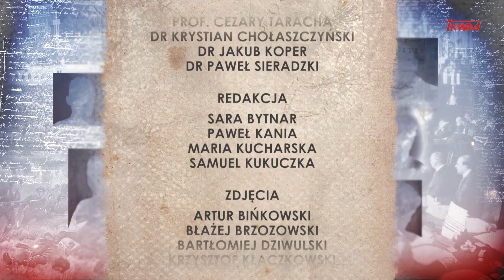Poczet wielkich Polaków: Prof. Henryk Arctowski